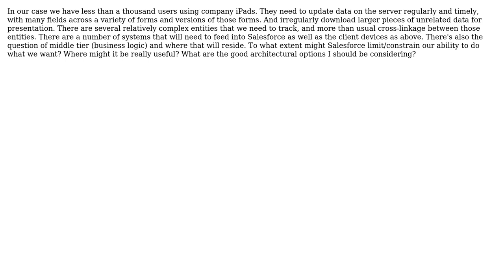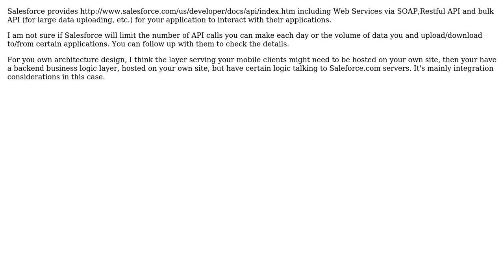Architecture: using Salesforce as a complete backend solution in this case? (2 Solutions!!)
Architecture: using Salesforce as a complete backend solution in this case?

With thanks & praise to God, and with thanks to the many people who have made this project possible! | Content (except music & images) licensed under CC BY-SA | Music | Images & others | With thanks to user tggagne user Lex Lian user Bradley Thomas and the Stack Exchange Network Trademarks are property of their respective owners. You are responsible for your own actions.